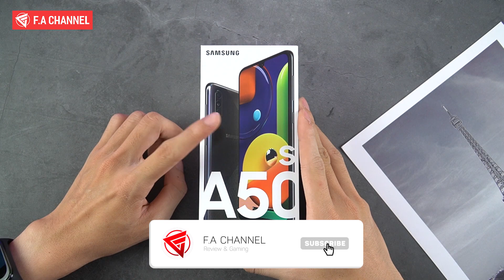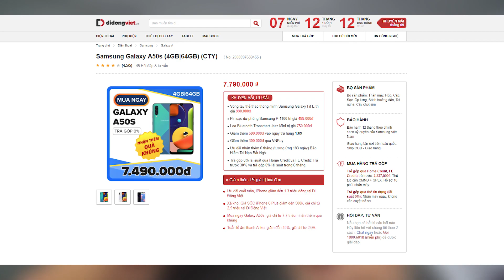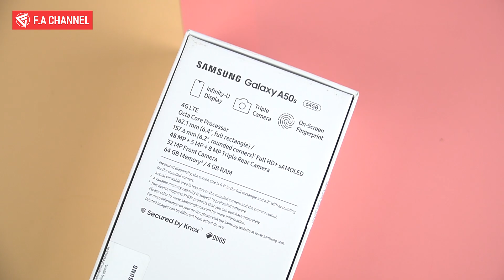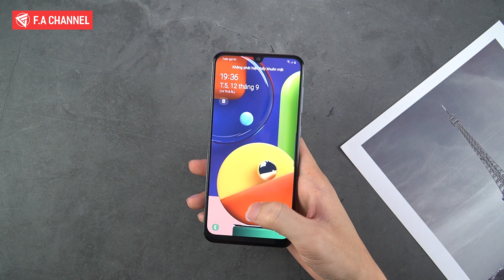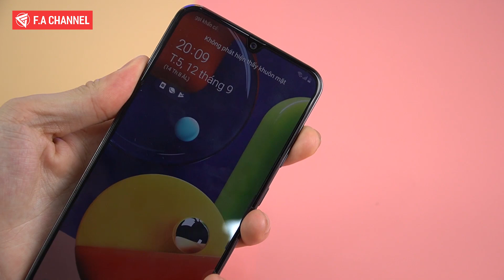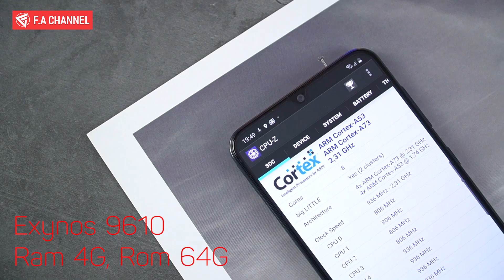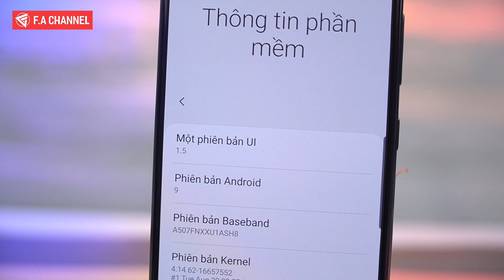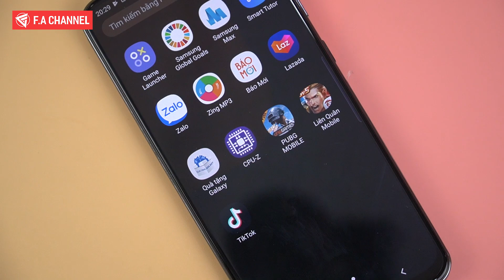Đập Hộp Galaxy A50s - Chưa Bao Giờ Mình Thấy Samsung Đáng Mua Như Bây Giờ!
Các Bạn quan tâm về Samsung Galaxy A50s với khuyến mãi lớn có thể đặt hàng tại Di Động Việt